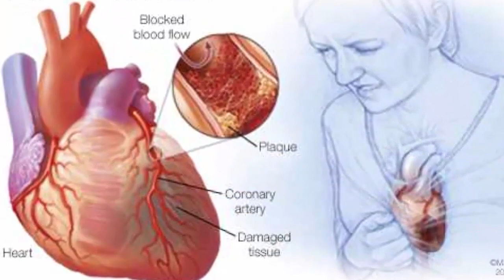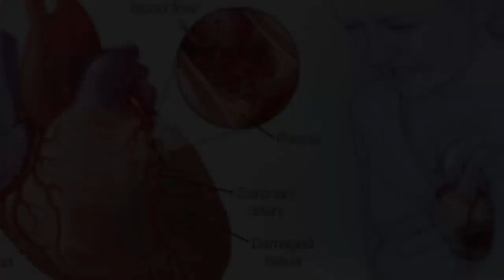ডিমের কুসুম সিগারেটের থেকেও বেশি ক্ষতিকারক !!ডিম খাওয়ার আগে দেখে নিন